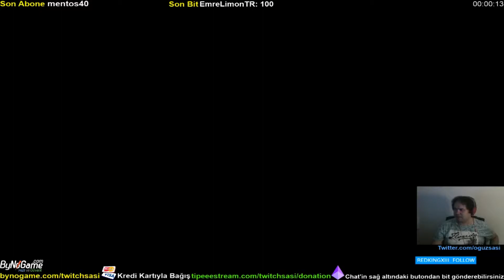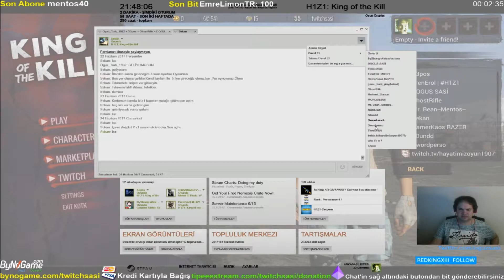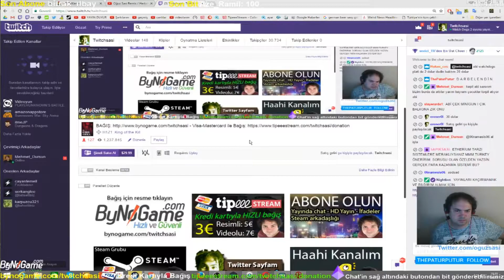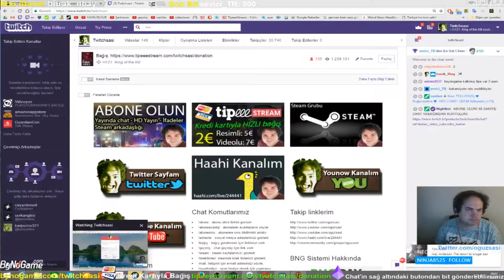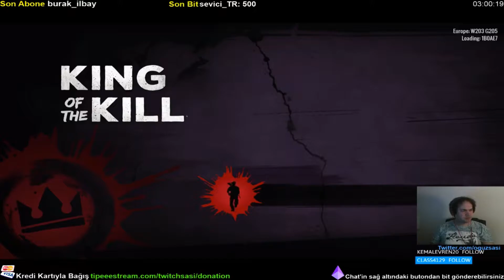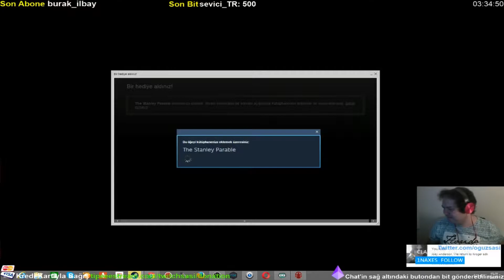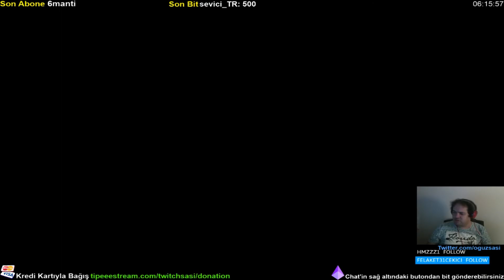Oğuz Sasi ile H1Z1:King of the Kill oynadık - 24/06/2017 tarihli twitch yayını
Oğuzsasi ile abonelerine özel yayınlara konuk oldum ve h1z1 oynadık. bende bu yayınları hatıra amaçlı burada yayınlıyorum. oğuzsasinin twitch kanalı